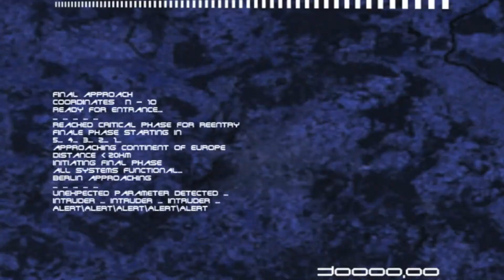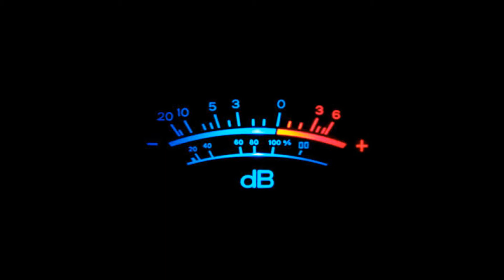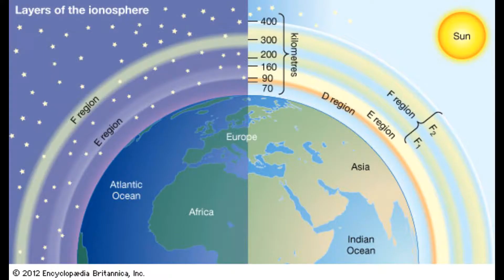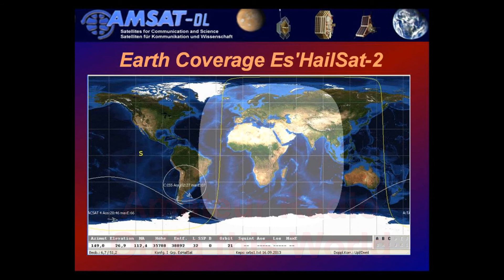AMATEUR RADIO. OUTTA THIS WORLD.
Amateur Radio is Highlighted in this Lively Music Slideshow.